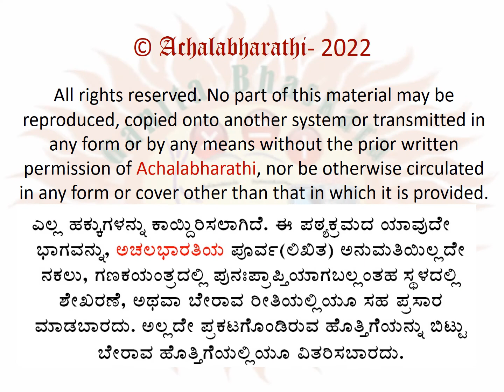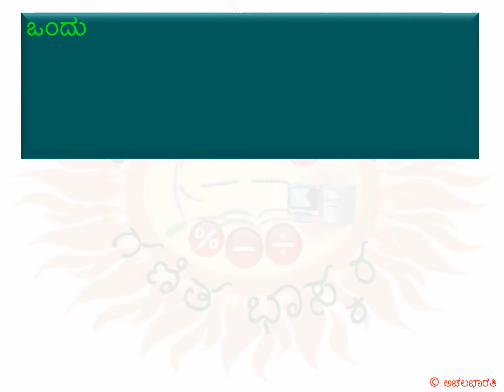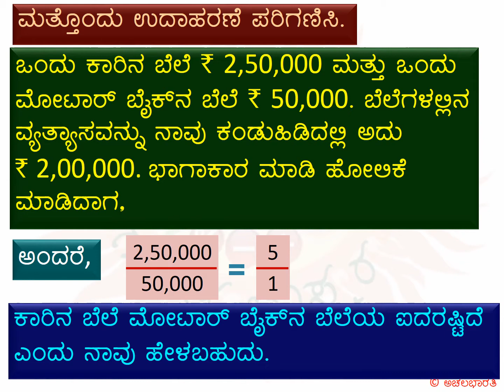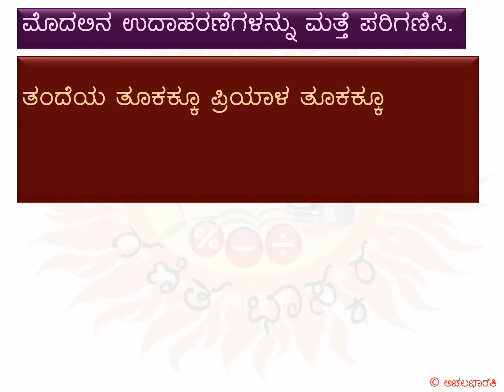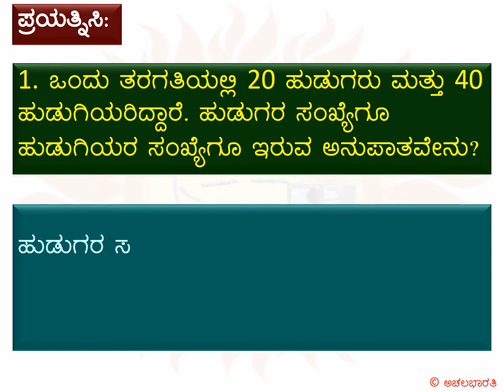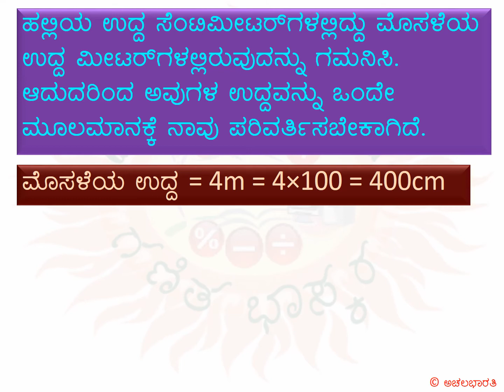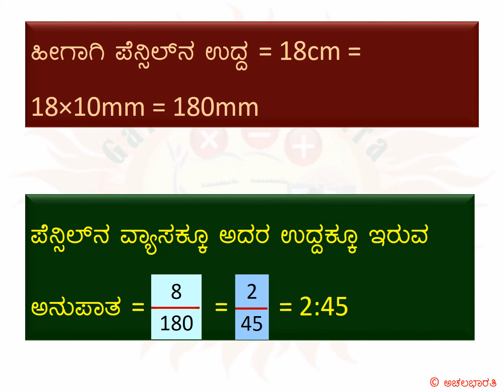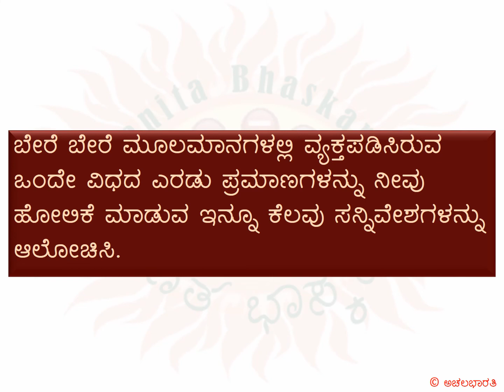MATHS Class6–Lesson12-Ratio and Proportion- Part1| ಗಣಿತ- ತರಗತಿ 6-ಪಾಠ 12-ಅನುಪಾತ ಮತ್ತು ಸಮಾನುಪಾತ- ಭಾಗ 1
Here is a video of the explanation of the 12th lesson of Mathematics curriculum prescribed for students of class 6 – Anupaata mattu Samaanupaata or Ratio and Proportion. The lesson has been divided into 4 parts for easy understanding. This is the 1st part.

ಗಣಿತ ಭಾಸ್ಕರ - ಗಣಿತ-ತರಗತಿ 6-ಪಾಠ 12- ಅನುಪಾತ ಮತ್ತು ಸಮಾನುಪಾತ -ಭಾಗ 1

ಆರನೆಯ ತರಗತಿಯ ವಿದ್ಯಾರ್ಥಿಗಳ ಗಣಿತದ 12ನೆ ಪಾಠ ಕ್ಷೇತ್ರ ಗಣಿತ ವಿವರಣೆಯ ವಿಡಿಯೋಗಳು ಇಲ್ಲಿವೆ. ನೋಡುಗರ ಅನುಕೂಲಕ್ಕಾಗಿ ಈ ಪಾಠವನ್ನು 4 ಭಾಗಗಳಾಗಿ ವಿಂಗಡಿಸಲಾಗಿದೆ. ಇದು 1ನೆಯ ಭಾಗ.